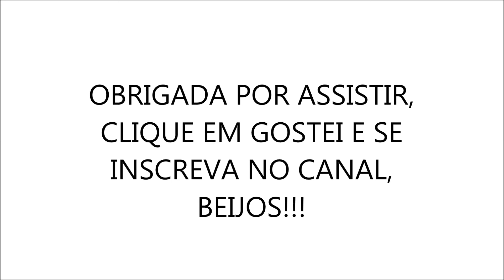LOOK DO DIA SHORTS DE CINTURA ALTA E REGATA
Look do dia shorts de cintura alta e regata, mostrei como usar um look básico para dias quentes, espero que gostem.

SNAPCHAT juvieirablog